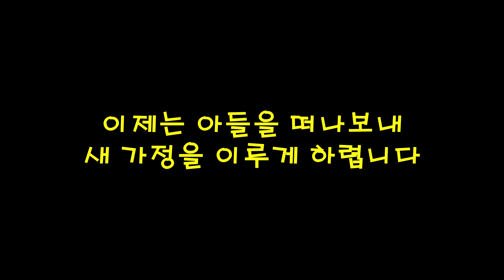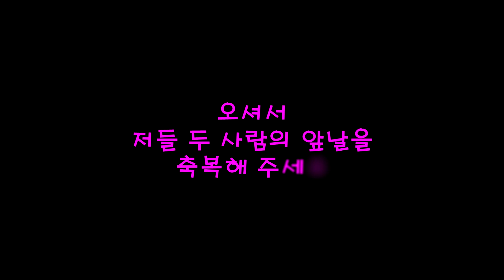김주혁 Wedding Concert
만남의 축복을 감사콘서트로 사랑해주신 분들과 나누고자 합니다.

결혼예식과 감사콘서트
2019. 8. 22(목) 저녁 6시 / 국수교회 드림터